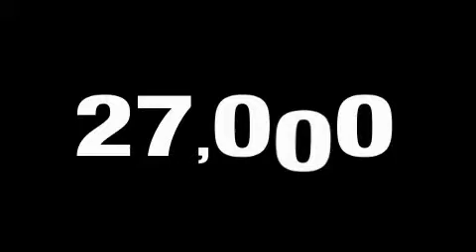2009 Honda Accord Sdn Greenville NC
We are proud to present this 2009 Honda Accord Sdn.

 We've been honored to serve the Wilson NC area, we promise that your experience at our dealership will exceed your expectations!

 Year: 2009
 Make: Honda
 Model: Accord Sdn
 Engine: Gas I4 2.4L/144
 Trans.: Automatic
 Exterior: Beige
 Miles: 26,474
 Interior: Light Tan Cloth

 2009 Honda Accord Sdn Wilson NC